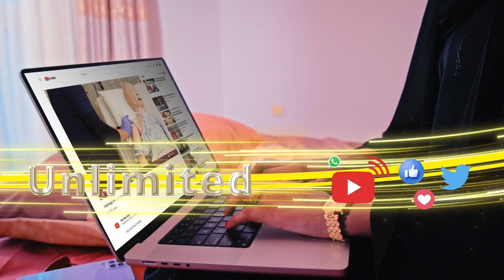"Haayadda Shaqaalaha Dawladda (Somaliland) oo noqotay hoyga dulmiga & wax isdabamarinta..."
"Haayadda Shaqaalaha Dawladda (Somaliland) oo noqotay hoyga dulmiga & wax isdabamarinta..." Xoghaye Maxamed Dhamme, Xisbiga Waddani, oo ka hadlay tuhuno musuqmaasuq